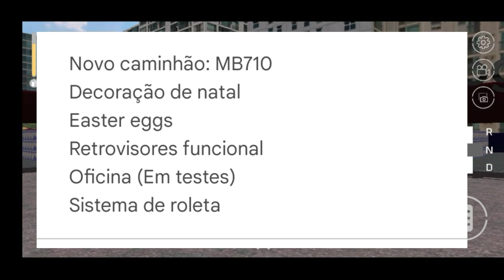CONFERINDO NOVA ATUALIZAÇÃO NOVO JOGO CAMINHÃO BRASILEIRO PARA ANDROID TRUCK WORLD BRASIL SIMULATO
OS CANAIS PARCEIROS

@DM PLAYS